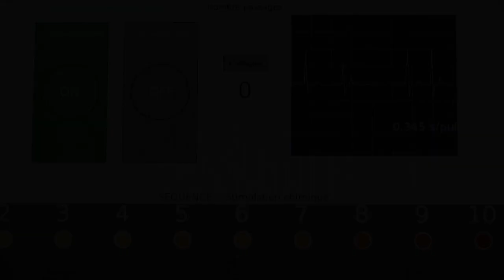Setting of the experiment by Bègue & Vezirian (PSPB, 2021)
Footages of the experiments of the paper " Sacrificing Animals In the Name of Scientific Authority: The Relationship Between Pro-scientific Mindset and the Lethal Use of Animals in Biomedical Experimentation" by Laurent Bègue and Kevin Vezirian (University Grenoble Alpes, France).